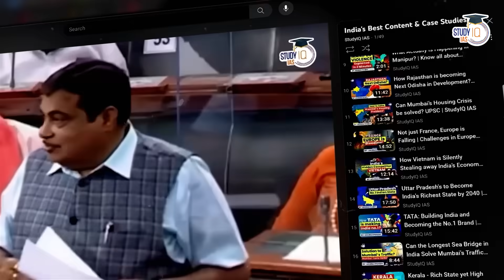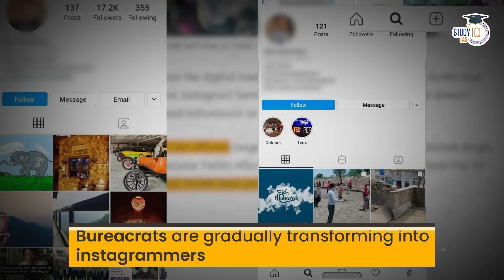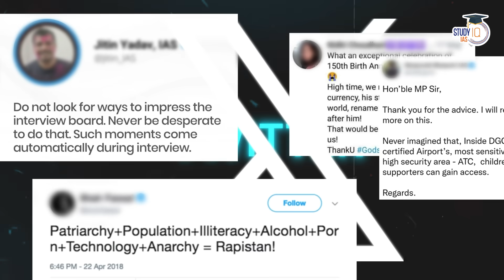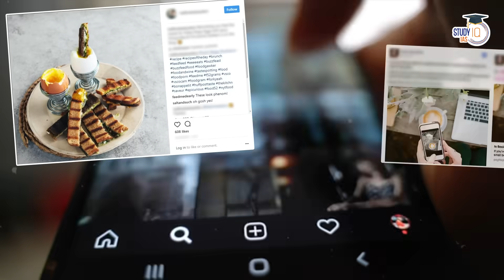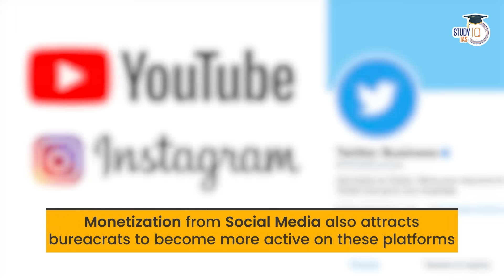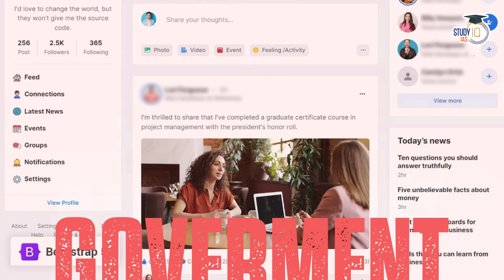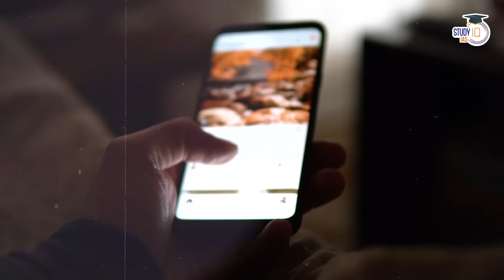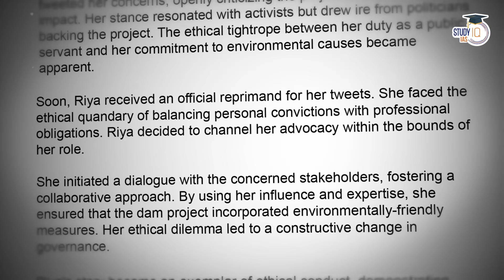Bollywoodization of Bureaucracy: The Rise of IAS Officers as Social Media Influencers | UPSC GS2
In this video, we delve into the intriguing phenomenon of IAS (Indian Administrative Service) officers transforming into social media sensations and influencers. We explore the factors driving this unique trend and its implications on the bureaucracy and governance in India.

By examining the growing presence of IAS officers on social media platforms, we uncover the blending of glamour, governance, and the responsibility to serve the public. This raises questions about the role of civil servants in the digital age and how it impacts their traditional duties.

This video is highly relevant for UPSC GS2 (Governance, Constitution, Polity) aspirants as it provides a unique perspective on the intersection of bureaucracy, public service, and social media in contemporary India.